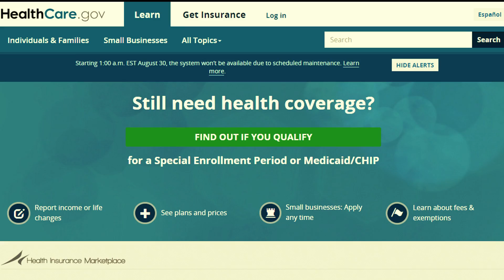A Voodoo Market That Sells Human Heads To Cure Disease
Chances are if you’ve traveled all the way to the West African nation of Togo, it’s because you’re looking for a type of cultural experience you won’t get on a guided tour of European hotspots. And that cultural experience will likely include a trip to capital city Lome’s Akodessewa market.

While it’s labeled as a voodoo fetish market, locals think of Akodessewa as a place to cure what ails you -- a voodoo pharmacy if you will. And their brand of medicine is likely to induce vomiting among tourists. Animal sacrifice plays heavily into their medical practice. It’s a safe bet your doctor never prescribed that you grind up elephant feet and human heads into a fine powder and rub them into open wounds on your chest as an effective cure for... well, anything. Such amazing rituals are commonplace in Lome, the birthplace of voodoo. The stench of death permeates the air thanks to the rotting corpses of countless beasts -- dogs, snakes, leopards, humans -- and local healers confer directly with the gods to determine your sickness and its cure.